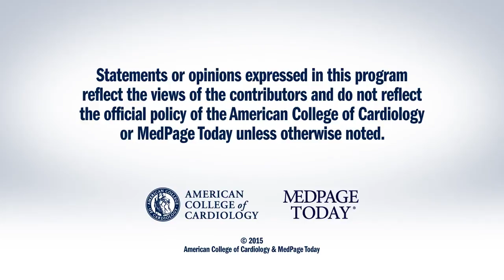TCT 2015 | LEADERS FREE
Peter Block, MD, FACC, interviews Philip Urban, MD, on the subject of LEADERS FREE at TCT 2015.